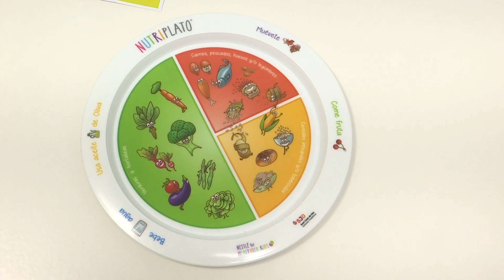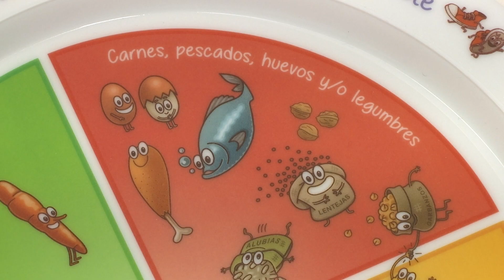XORNAL ESCOLAR B 17 10 20